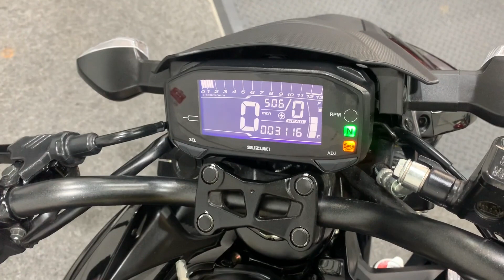Suzuki GSX-S125 - Light Weight - Ride On a CBT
A Excellent Example of the Suzuki GSX-S125 with ABS, Light Weight, Electric Start and More.  Available now at Ultimate Moto.